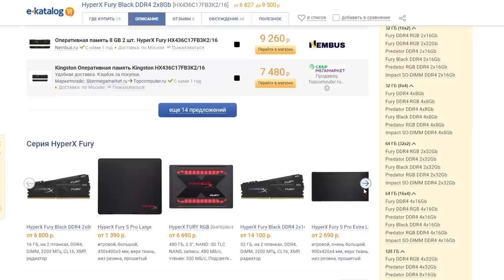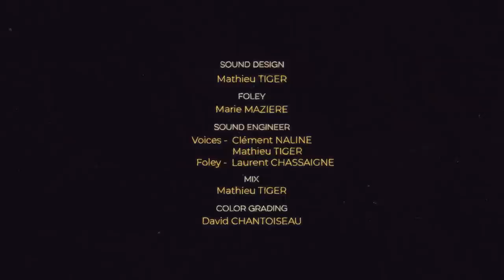ЗОЛОТОЙ ЧАС - НА РУССКОМ | GOLDEN HOUR - RUS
►Ссылки из начала видео (E-katalog):
Оперативная память: